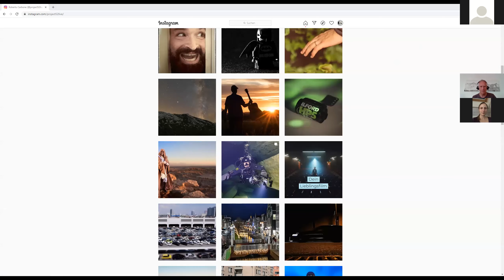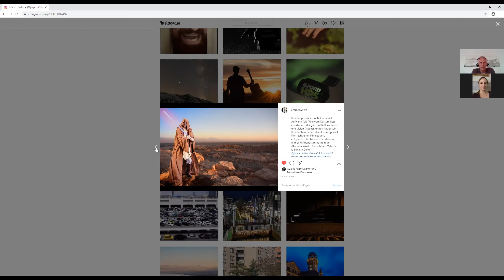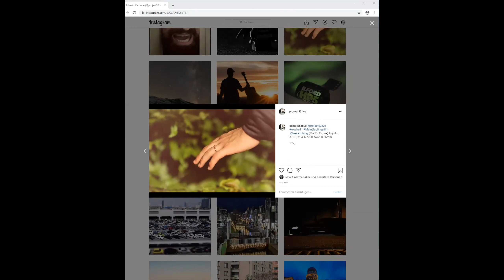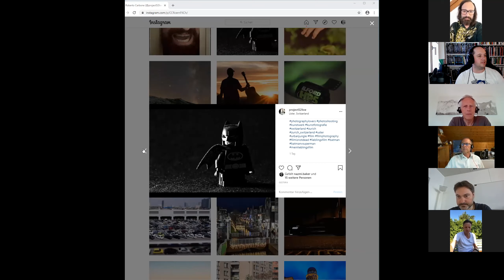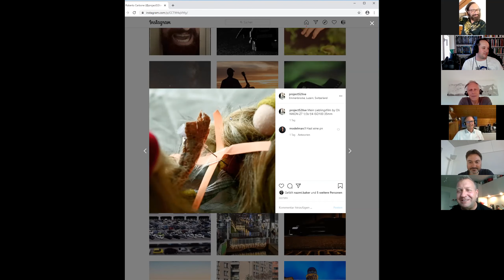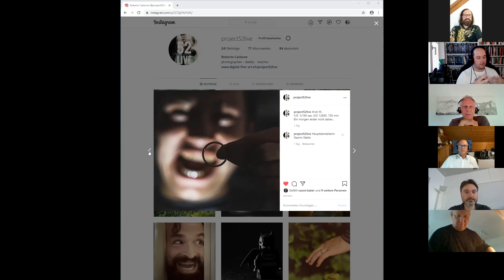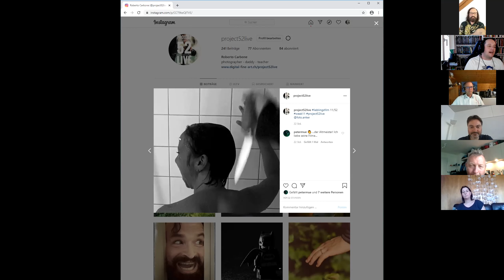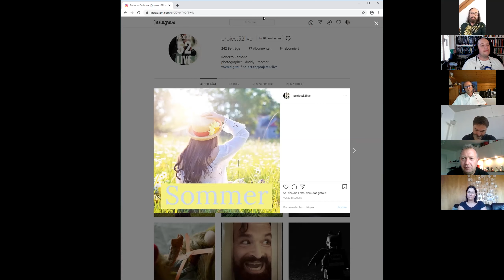Project52 live Woche 11: Mein Lieblingsfilm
Woche 11: Aufzeichnung des Project52 live Zoom Meetings zum Thema Mein Lieblingsfilm